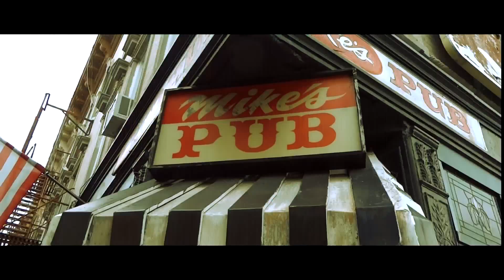Halloween In Woodhaven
Halloween In Woodhaven walking along Jamaica Ave everyone was out in Woodhaven celebrating, than check out   Halloween House at 91Th St some great stuff happing there